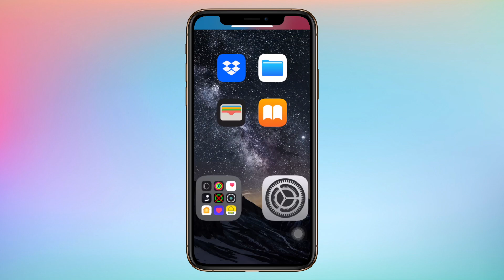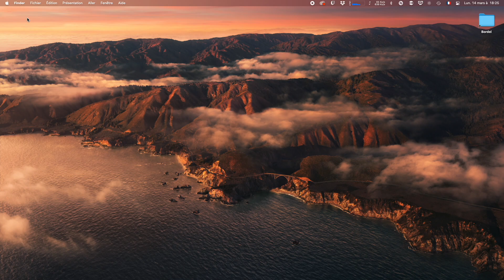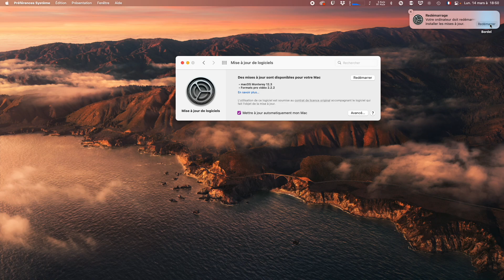[Tuto] Comment faire la mise à jour de son iPhone, iPad, Apple Watch ou Mac ?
🚨La mise à jour du Mac à évolué avec macOS Ventura⏬
Maintenez votre iDevice au maximum de ses capacités avec la meilleure sécurité et les meilleures fonctionnalités. Pour cela, vous devez mettre à jour votre iPhone, iPad, Apple Watch ou encore Mac.

[Tuto] Comment savoir le modèle, la version, le numéro de série, IMEI etc. ? - iPhone iPad Mac

🔗Lien utile - Tuto Apple
Comment faire la mise à jour de mon Mac, iPhone ou encore Apple Watch ?

Musique bibliothèque audio Youtube : Guitar House de Josh Pan

0:00 Intro
0:12 iPhone et iPad
1:04 Apple Watch
1:38 Mac
2:07 Plus d'infos
2:34 Outro